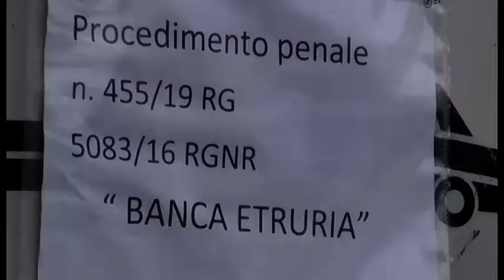Crac Banca Etruria, ammesse 2200 parti civili. C'è anche il comune